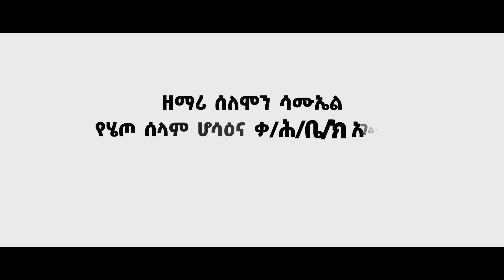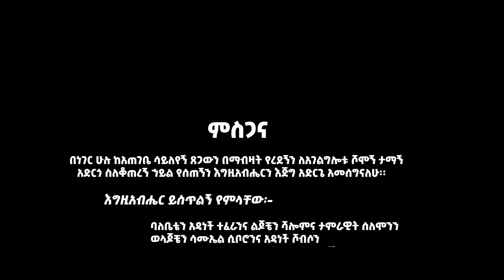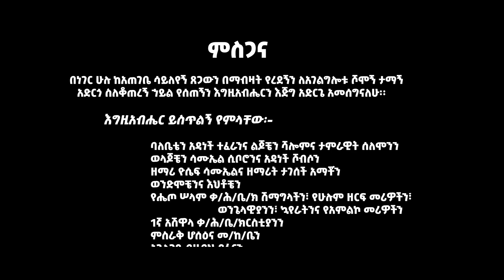ዘማሪ ሰለሞን ሰሙኤል "ኢየሱስ ሎበቶ" Subscribe like comment ስያደርጉ አዳድስ መልዕክት ይደርሶታል።